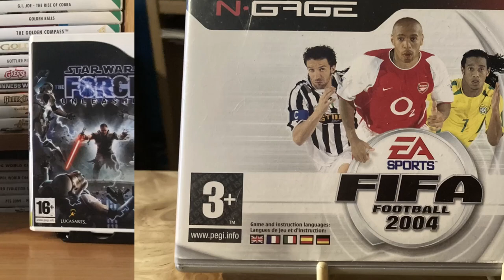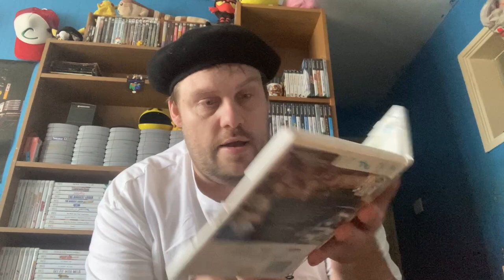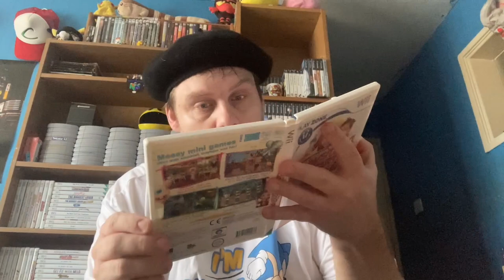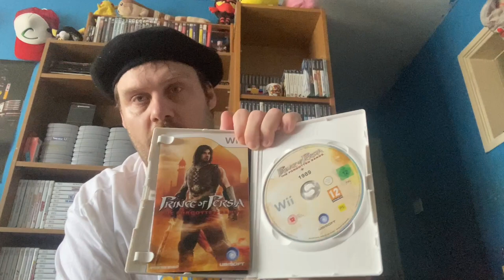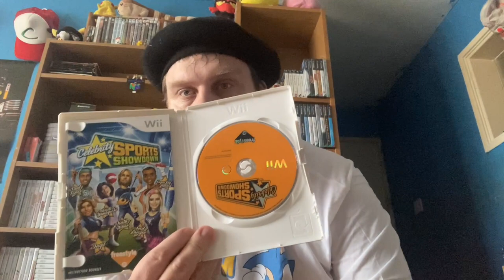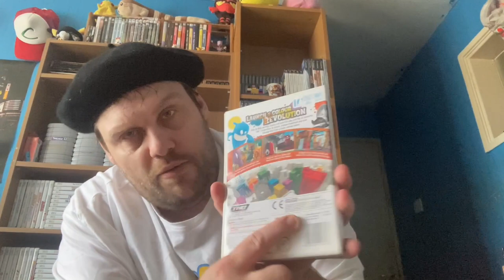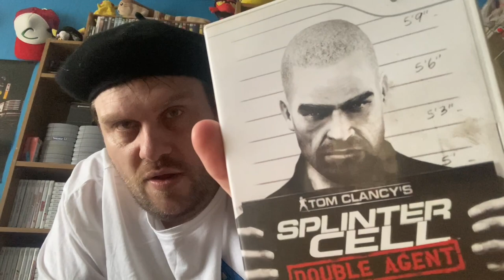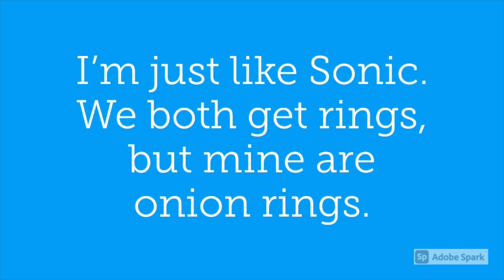Video Game Pickups #9 - Music Magpie Wii Extravaganza, Concept by Retro Games Revived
Hi everyone!

Sean at Retro Games Revived started a new video series where he bought games from MusicMagpie and judged if they were good or not based on the condition of the case, disc and manual; and whether it was complete or not. If they were bad they got a 1 for sorrow and if good a 2 for joy, based on the old saying.

Following other YouTubers I decided to get in on the act so here is my first entry, a second one is already underway!

Hope you enjoy the video and if you subscribe, comment, like or share the video then thank you 😊It’s all appreciated and helps me provide content that I hope you enjoy 😁

No copyright or trademark infringement intended and all intellectual properties belong to their rightful owners, for which I provide them with full and huge credit for providing the world with incredible gaming content :D